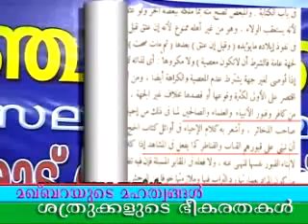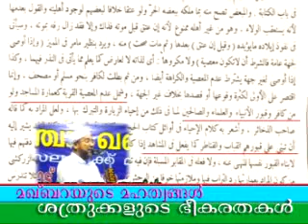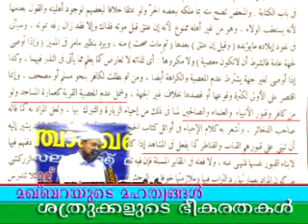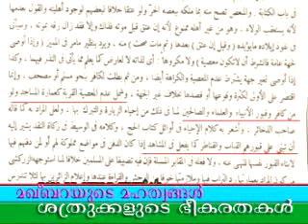Husain Salafindae Jhaaram Thatip